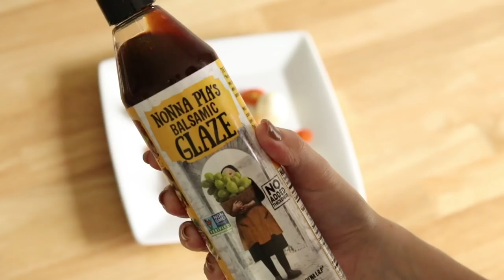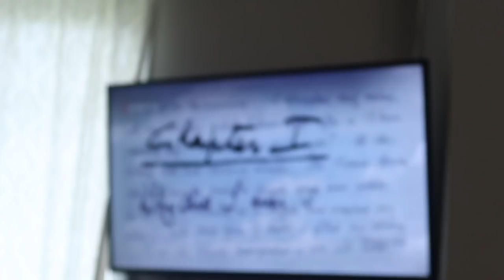FALL FAVORITES ✨🍁 beauty, food, home, kids, lifestyle | Natalie Bennett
Today I am sharing with you my Fall Favorites and must haves!

◈GREY CARDIGAN from ThredUP
◈CAMEL CARDIGAN
◈MY VACCUM
◈LEAP PADS

              “Light ‘Em Up” by Daniel Kadawatha ft. Dinah Smith

I’m Natalie Bennett, a 26 year old video maker who loves vlogging my life with my sweet hubby and our TWIN boys and baby girl!

nataliebennettvlogs(at)gmail(dot)com

Mercari App (not sponsored, however if you sign up, I get $2 and YOU get $2!) enter code: ZRDUWQ

I purchase most of the products in my videos myself, but sometimes I'm lucky enough to have the opportunity to try and review products sent by brands for consideration. I will always give my honest opinion of any product I am asked to review. Sponsorships help me continue to create fresh content for my viewers and positively impact the future of my YouTube channels. Thank you for your support!